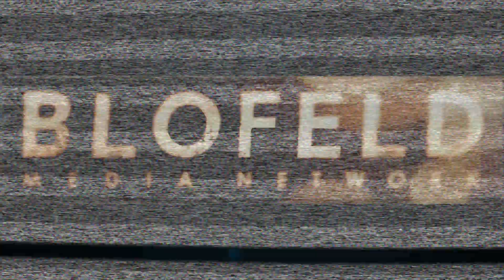6 years Scotch & Soda Flagshipstore Zurich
Happy Birthday Scotch & Soda Zürich!
Wir feiern das sechsjährige Bestehen des Zürcher Scotch & Soda Flagshipstore. Hier ein paar Eindrücke.